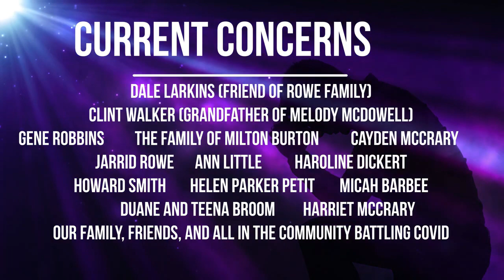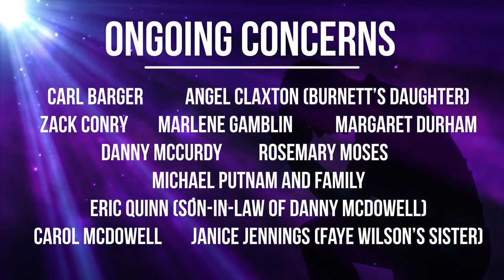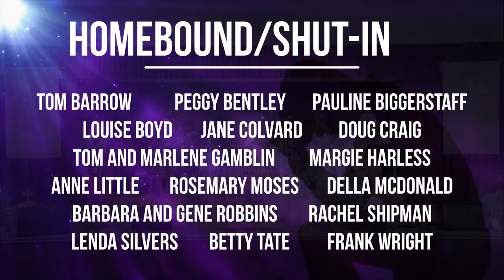Online Worship, 1-31-2021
"All Those Regrets" - Rev. Clair Sauer
Overview: In the face of whatever life throws at us; in the midst of closed doors and missed opportunities, there is still life, there is still hope and joy. There’s no need to waste energy trying to make something out of nothing; instead, we need to look toward the new.